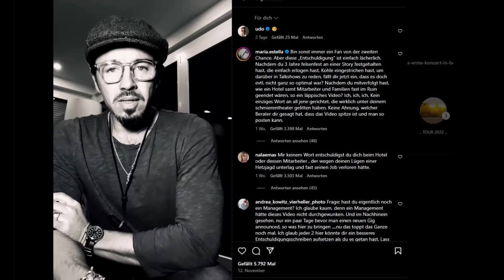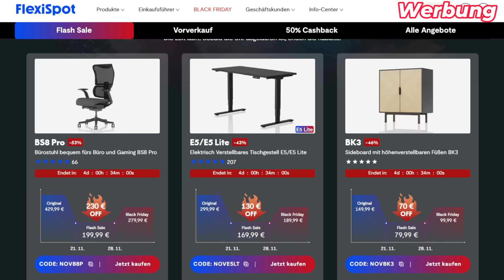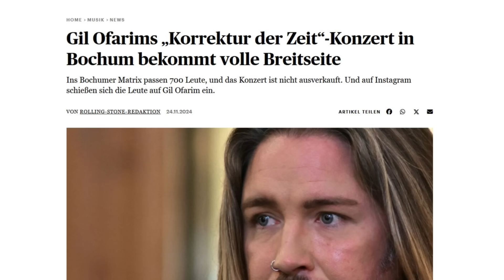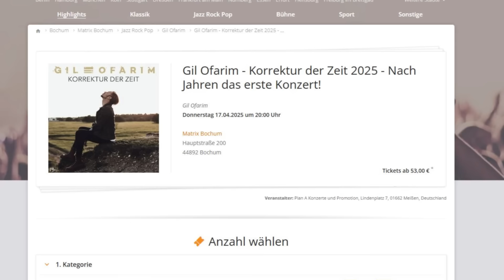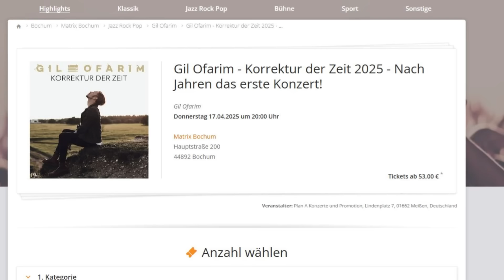Gil Ofarim - seine billige Promoaktion fliegt ihm um die Ohren!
Nutzen Sie die Gelegenheit! Sichern Sie sich den XR5 mit 100 € Rabat!